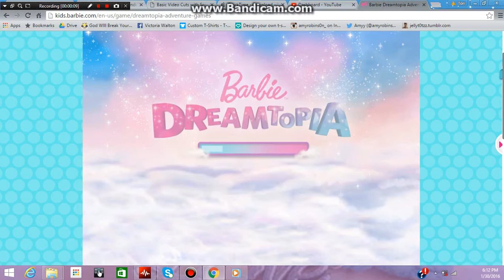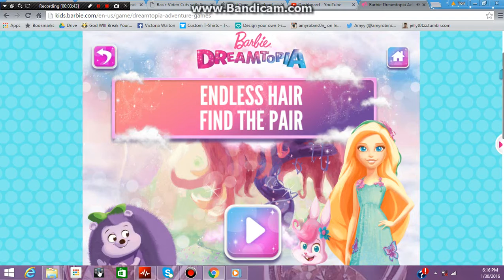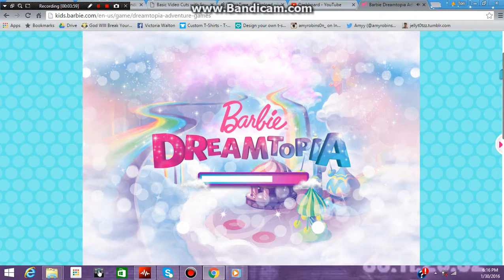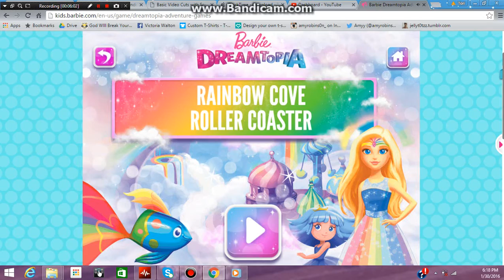Dreamtopia BARBIE game play ADVENTURES Rainbow Cove!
IF YOU LOVE BARBIE... Go play Dreamtopia by clicking the link above!!